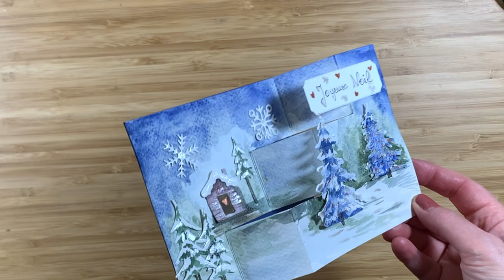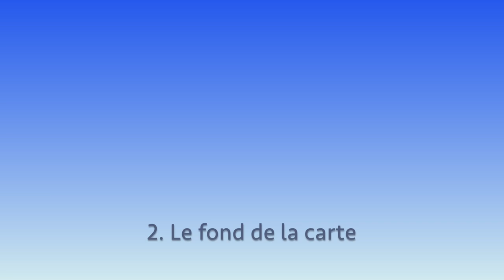Peindre à l'aquarelle une carte pop --up 3D - Tuto DIY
Voici un tuto DIY d' aquarelle et scrapbooking pour peindre et réaliser une carte pop-up 3D d'un paysage d'hiver. Ceci en fera une jolie carte de voeux. Vous suivrez sa création étape par étape de façon simple.

00:00 Introduction
00:30 Présentation Ariane
01:02 Matériel
02:02 Aquarelle et carte étape par étape
02:06 1. Préparation
03:40 2. Le fond de la carte
05:10 3. Les éléments de décor découpés
06:25 4. Le montage de la carte
07:06 5. Ajustement de la peinture
07:45 6. Peinture métallisée
08:30 7. Finalisation au tampon bleu
Bonne découverte !
Ariane

►Lien vers le dessin des mesures de la carte à télécharger gratuitement sur le blog

Inscrivez-vous à la NEWSLETTER du blog pour recevoir les annonces et nouveaux téléchargements gratuits.

► Book gratuit :"Bien débuter l'aquarelle techniques de base, matériel, mélange des couleurs" téléchargeable sur le blog Créativ'Ariane

►D’autres vidéos FLEURS – histoire et aquarelle
Je vous emmène à la découverte de l’histoire des fleurs et dans l’art.
Et ensuite je vous initie à l’aquarelle et au dessin avec des tutos en pas à pas.

►D’autres vidéos CARNET DE VOYAGES – pour découvrir et en apprendre plus sur l’histoire d’un lieu (jardin, ville, région) de façon agréable et pédagogique, par un commentaire illustré de photos et de mes aquarelles